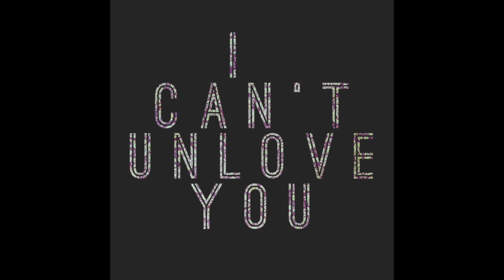KENNY ROGERS I CAN'T UNLOVE YOU COVER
Original Artist: Kenny Rogers

Cast your vote by commenting below and sharing or tweeting me @thealexlehman  to make it on the final Mixtape!

(or click FANFUNDER below the video)

LYRICS:
Postcards and letters
And pictures made to last forever
To be boxed up and tossed away
Knickknacks and souvenirs
In an afternoon, they're out of here
They'll disappear without a trace
But what they mean to me
Can never be replaced

I can't unthink about you
I can't unfeel your touch
I can't unhear all the words
Unsay all the things
That used to mean so much
I wish I could unremember
Everything my heart's been through
And finding out it's impossible to do
Oh, it's no use
I can't unlove you